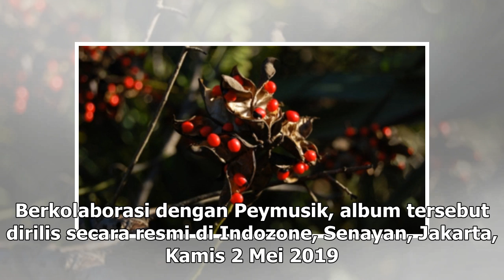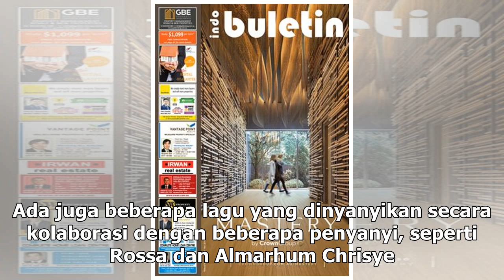Manis Studio | Album Baru D'Masiv Telan Biaya Termahal Sepanjang Karier - VIVA